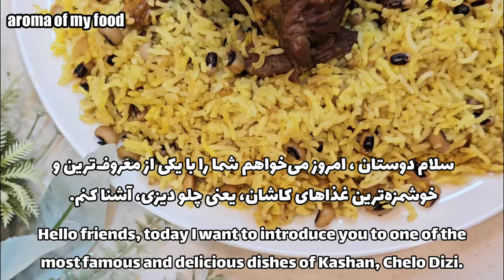رسپی بی نظیر و آسان برای شام خوشمزه / طرز تهیه چلو دیزی کاشان/چلو دیزی کاشان /Easy recipe for dinner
چلو دیزی یکی از غذاهای اصیل و محبوب ایرانی است که با ترکیب برنج خوش‌پخت و گوشت لطیف تهیه می‌شود. این غذا معمولاً با عطر چاشنی‌های مخصوص و سبزیجات تازه آماده می‌شود که هر لقمه‌اش شما را به دنیای عطرها و طعم‌های دلپذیر می‌برد.
مواد لازم:
گوشت ترجیحا سردست گوسفندی ۵۰۰ گرم
برنج ۳ پیمانه
لوبیا چشم بلبلی ۱ لیوان
پیاز بزرگ ۱ عدد
روغن محلی یا کره ۵۰ گرم
زعفران دم کرده
نمک،زردچوبه ،فلفل سیاه ،ادویه کاری ،چوب دارچین

زمانبندی ویدیو:
0:00 مقدمه
0:17 نحوه پخت گوشت
1:12 پخت لوبیا چشم بلبلی
1:40 اضافه کردن لوبیا به گوشت
1:46آماده کردن برنج چلو دیزی کاشان
2:01اضافه کردن مواد گوشت و لوبیا به برنج و دم گذاشتن